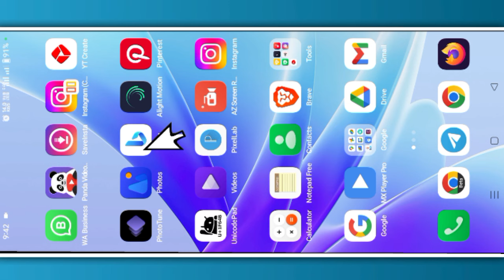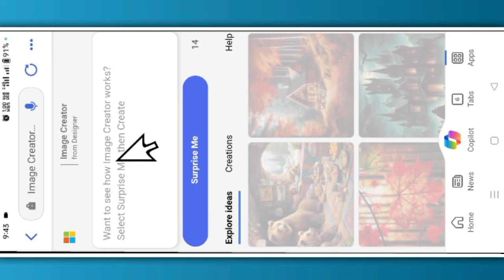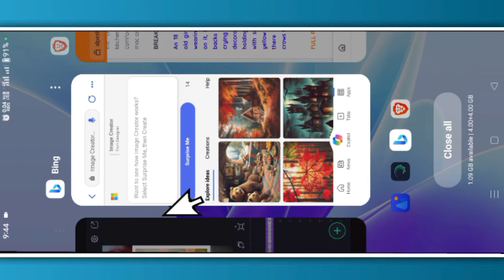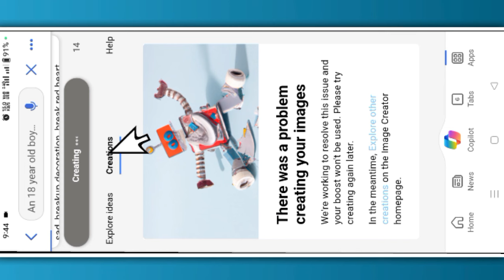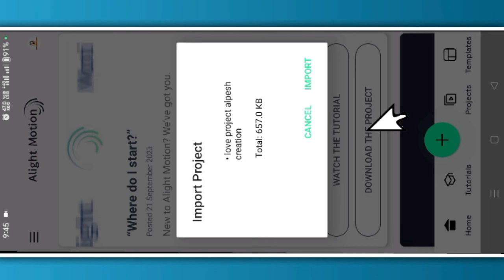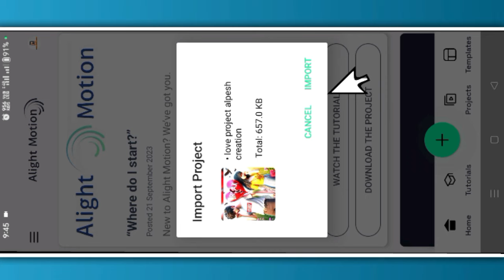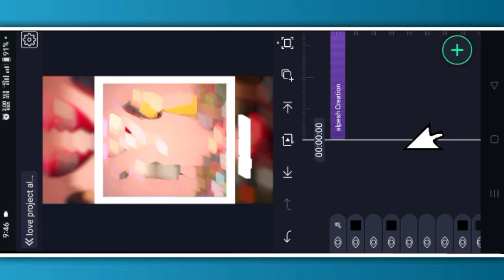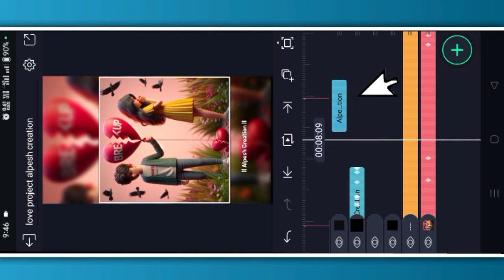How to create ai image generator | how to make ai image free | trending alight motion video editing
How to create ai image generator | how to make ai image free | trending alight motion video edit

so guys in this video I have explained you that how to create 3D Trending couple chair name using Microsoft Bing image creator step by step.

how to create couple chair name image, how to create couple wall name image, couple chair name video kaise banaye, trending couple chair name video editing, couple chair name video editing,

How to Create 3D Ai 26 January Name Image | Trending Ai Photo Editing | Bing Image Creator

‼️( ફુલ પ્રોજેક્ટ 👇) ‼️
🔶  Project 0880👇

tshirt lover name reels editing
cuople wala name art kaise banaye
name video kaise banaye
name wali video kaise banay
instagram viral flag name video kaise banaye, viral name art video,
reels instagram, instagram reels, instagram viral couple name video kaise banaye
 bing image creator, bing image creator ai
couple name ai photo editing, couple shirt name vidoe kaise banaye,
couple t-shirt name vidoe editing,
couple tshirt name video kaise banaye, instagram viral couple name editing,

|| Hashtag ||